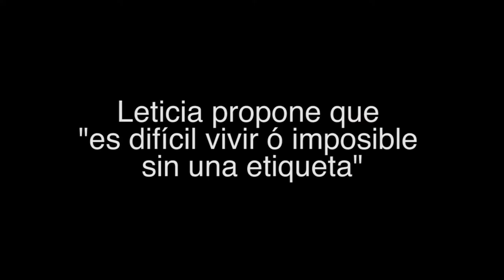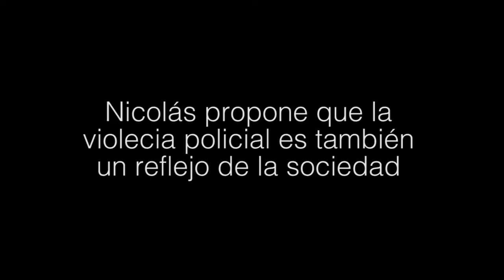Esteban Rodríguez Alzueta ::: Seminario Virtual sobre Violencia Institucional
"Reflexiones sobre punitivismo, diferencias entre prevención comunitaria y vigilancia-vecinocracia"
Esteban Rodríguez Alzueta (Argentina)
Seminario Virtual de Violencia Institucional
Mayo - Junio 2020
Serpaj Uruguay
Con el apoyo de Fundación Rosa Luxemburgo